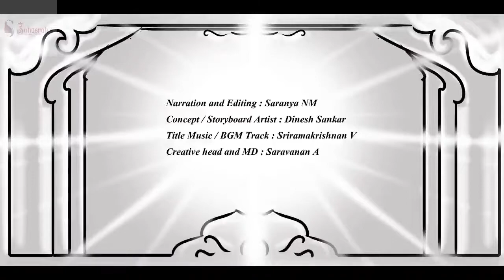பொன்னியின் செல்வன் | Ponniyin selvan story in Tamil | பாகம்-2 |அத்தியாயம்-45 | Sahasrah's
பொன்னியின் செல்வன்  | அமரர் கல்கி | பாகம் : 2 சுழற் காற்று  | அத்தியாயம் : 45 சிறைக் கப்பல் | Ponniyin Selvan | Audio book Tamil with Pictures

This video narrates Chapter 45 : Sirai Kappal (சிறைக் கப்பல்) from Part 2 : Suzhar Kaatru ( சுழற் காற்று )

Characters : Arulmozhi varmar, Poonguzhali